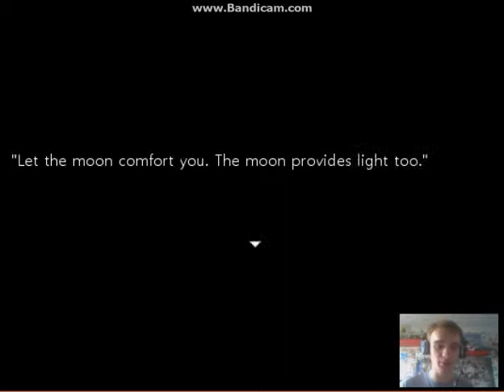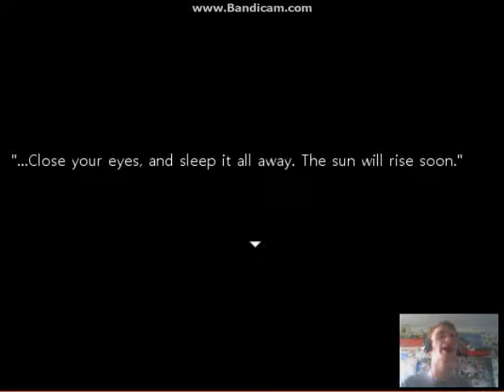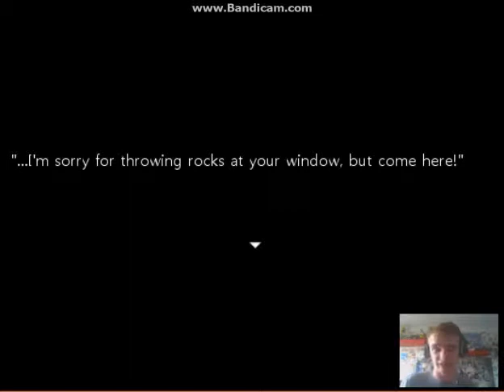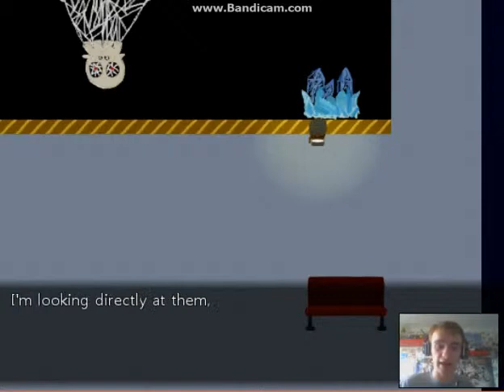SCREW YOU ANNOUNCER!!! | Close Your Eyes Part 3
I descent deeper into creepier territories that has and announcer. He sounded friendly enough..., I think.